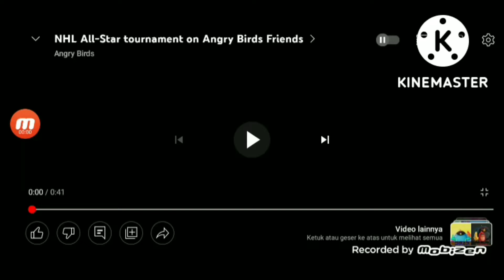angry birds Friends on nhl all-star game goes Rio tournament trailer